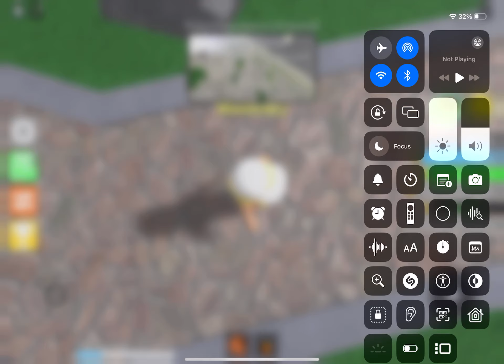(No Ads) Roblox | Epic Minigames "Castle Climb (Vineyard)" By TheSteelEagle & Harsh_Hare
By: Waterflame
Roblox Join Now!
By: Roblox Corporation